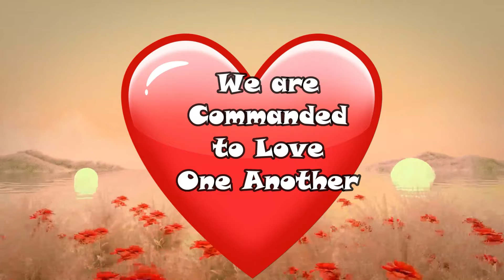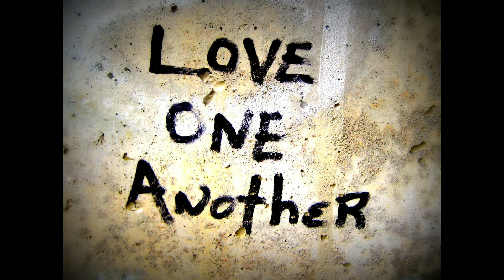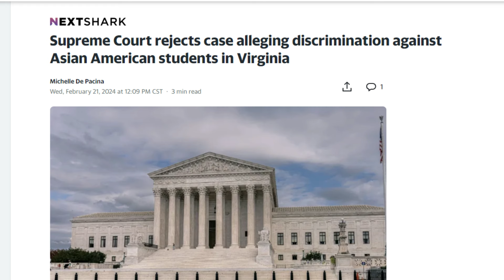The Supreme Court Refuses to Hear Asian Lawsuit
Asians filed a lawsuit against Thomas Jefferson High School in Richmond, Virginia, claiming racial discrimination, but the Supreme Court refused to hear the case.